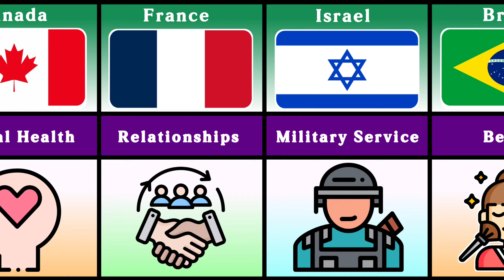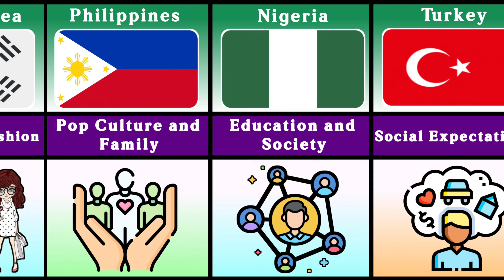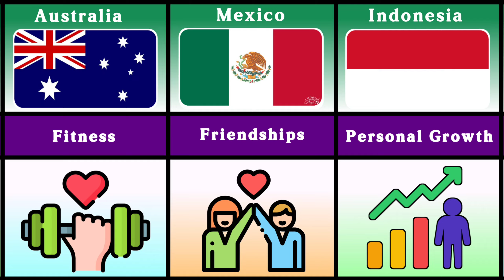What Girls Discuss in Different Countries!